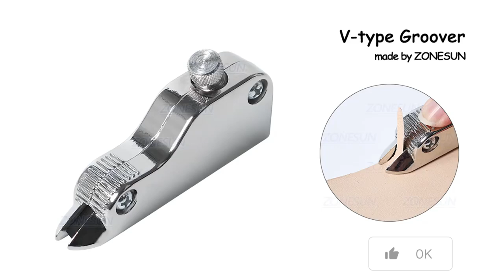ZONESUN Type V Shaped Stitching Groover Skiving Edge Beveler Leathercraft Leather Tool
ZONESUN Type V Shaped Stitching Groover Skiving Edge Beveler Leathercraft Leather Tool ferramentas de couro

Specification

Name:V-type trenching machine
Material:Stainless steel
Color:Silver
Weight: 140g
Size:80mm(L)*16mm(W)*31mm(H)
Application:Used for leather trimming, grooving etc.

Feature
Small size and lightweight.
Rotate the screw can adjust the depth of the groove (width will change accroding to the depth. Max width is 6mm.).
With non-slip design, comfortable to touch.
Sharp blade by hand polished.

Tips:When using, slightly lift the tail, it will works better. This tool is not suitable for too soft and too thin leather.